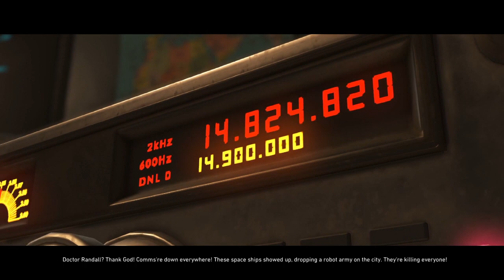Injustice 2 gameplay 2